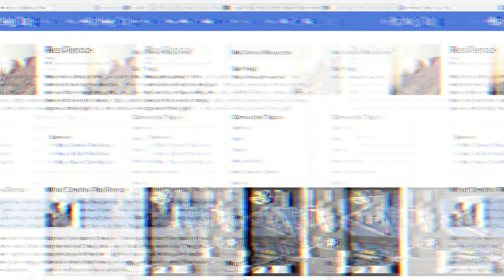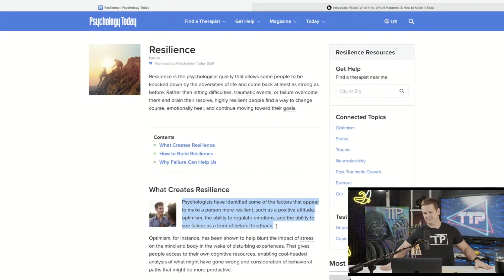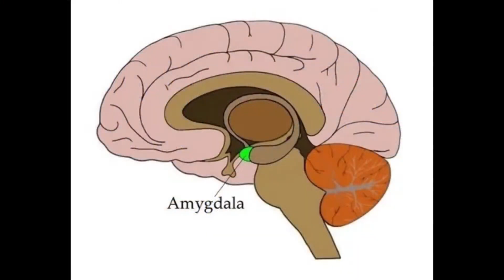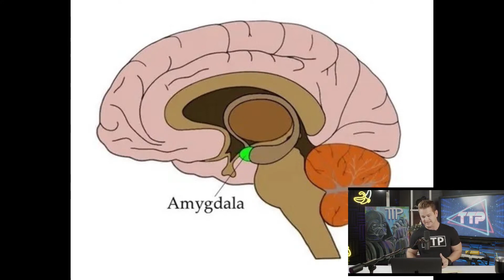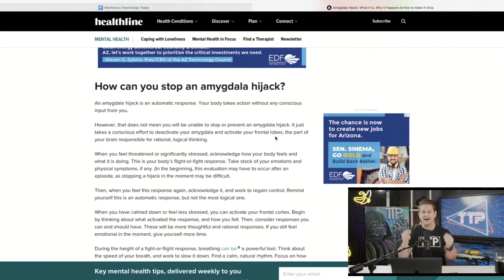How to be more Resilience in Your Business Right Now| Wholesale Real Estate